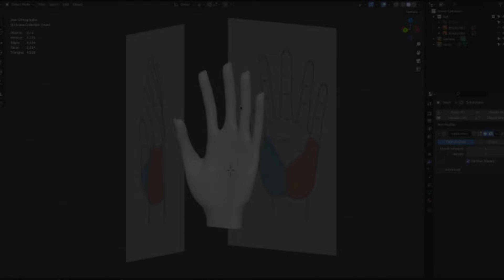2D & 3D Artist - Raul Trevino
The trailer for 2D & 3D Artist Raul Trevino's class "Character Illustration to 3D in Blender: A Step-by-Step Guide" is here!

This class will have you breaking the limits of transforming your 2D characters with Blender to help you significantly improve the quality of your work.

You'll also develop skills in bringing 3D models to life with anime style which will enhance your creations.